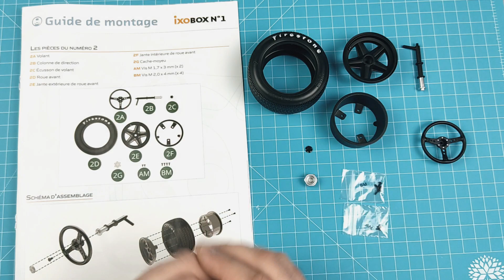Ixo Collections Porsche 917 KH, número 2. Escala 1/8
Coleção da Ixo Collections na escala 1/8 com Porsche 917 KH,
Vídeo tradução nas legendas.

Nesta nova coleção mostrar a montagem paso a paso.

Coleção da Ixo Collection:
Porsche 917 KH
     Escala: 1/8
     Dimensões: 53,6 x 25,4 x 11,5 cm
     Peso: Mais de 6 kg
     Corpo: Metal
     Portas, tampa traseira e capô: Abertura
     Volante: Opera as rodas
     Estofado: reproduzido em todos os detalhes
     Motor: réplica fiel do potente motor do Porsche 917KH
     Som: motor potente
     Luz: luzes dianteiras e traseiras
O carro mítico de Steve McQueen.
Encontre em suas revistas a história desse carro mítico, indicações claras e detalhadas que explicam passo a passo como montar seu modelo.
Cada etapa é ilustrada com fotos e diagramas.
As peças são todas nomeadas e numeradas para fácil referência.
Olá a todos eu sou Hugo e neste canal venho trazer apresentações, colecções e montagens.
Se gostaram do vídeo deixe "Like", se quiser assistir mais vídeos subscrevam o canal e activem o sino.
Tomem cuidado.
O meu canal para comentarem sobre as dúvidas que tiverem em live ás 22 horas.